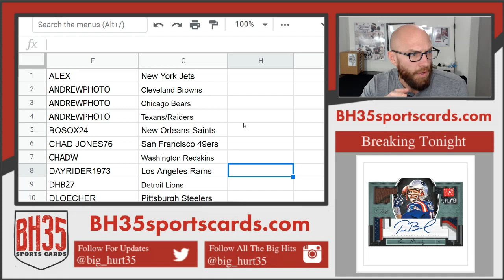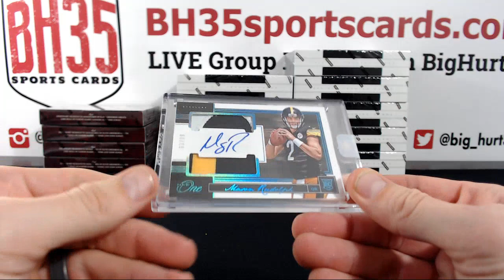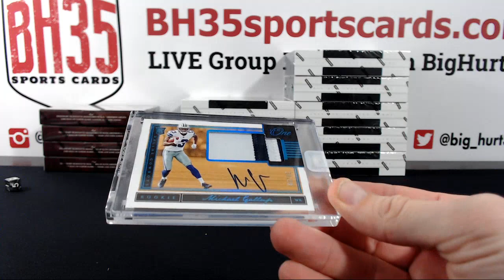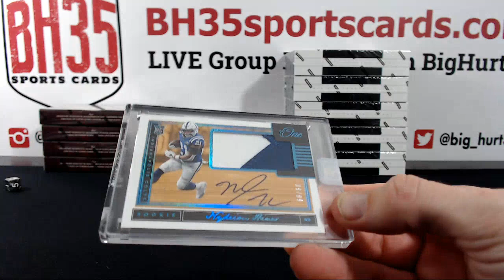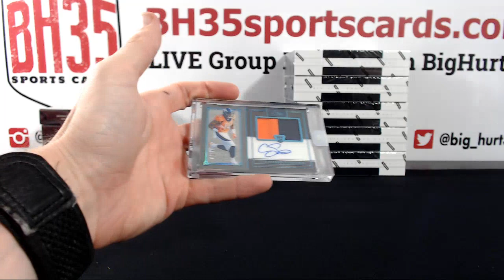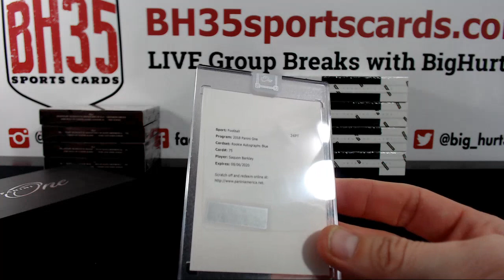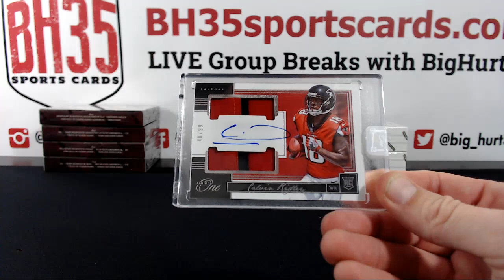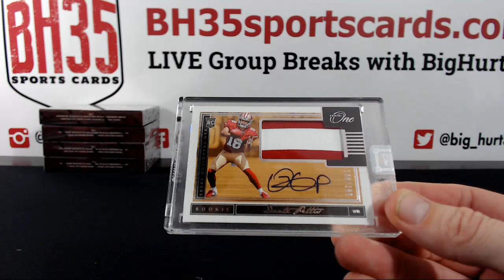2018 Panini One Football | 10 Box Case Break #4 Pick Your Teams